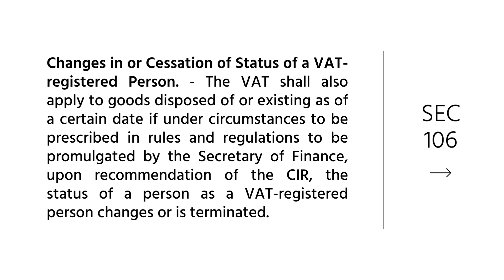TAX FACTS: VALUE-ADDED TAX